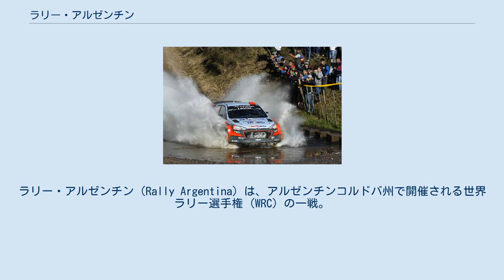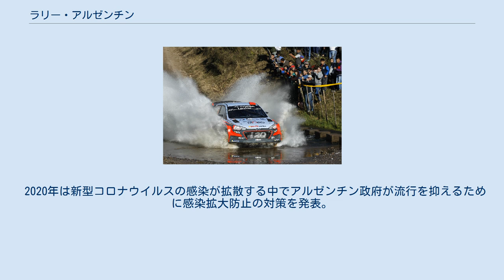ラリー・アルゼンチン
ラリー・アルゼンチン（Rally Argentina）は、アルゼンチンコルドバ州で開催される世界ラリー選手権 (WRC) の一戦。
1980年創設。
 シエラス・チカス山脈の麓にあるコルドバ近郊のリゾート地カルロスパスが拠点となる。
スーパーSSはサッカースタジアムで開催されることが多く、コルドバのエスタディオ・マリオ・アルベルト・ケンペスほか、700km離れたブエノスアイレスのエスタディオ・モヌメンタル（リーベル・プレートの本拠地）で行なわれたこともある。
 パンパスや山岳地帯を駆け抜けるルートは変化に富み、「1年で最も美しいラリー」に選ばれることも多い。
グラベル路面は砂が柔らかいため轍ができやすく、砂の中に隠れた石でパンクするリスクもある。
また、開催時期が南米では秋にあたるため天候が不安定で、標高が高いためエンジンパワーが制限される。
ジャンピングスポットやいくつもの川渡り、巨岩が転がる月面のような景観の名物ステージ「エル・コンドール」など観戦上の見所も多く、大勢の熱心な観客がつめかける。
 2012年はSS総距離500km超というロングラリーだったが、2013年は約400kmというWRCの標準的な距離に戻った。
 2020年は新型コロナウイルスの感染が拡散する中でアルゼンチン政府が流行を抑えるために感染拡大防止の対策を発表。
コルドバ州政府の指示によって開催が延期となった。